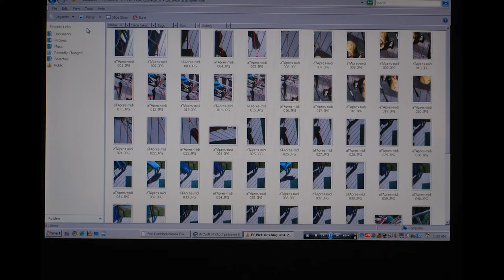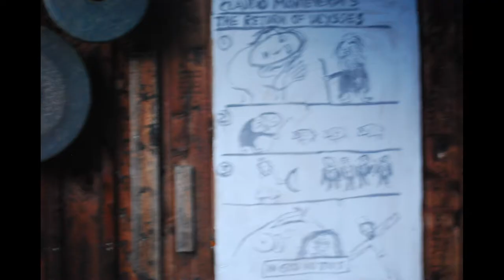Bread & Puppet Theatre - The Return of Ulysses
Cinefotographica : cinematic photography by jerome of Return of Ulysses as played @ Dirt-Floor Cathedral, late Summer of 2009 ( ? ) Work-in-Progress needs audio.  In particular, this document shows details of Peter Schumann's anti-dance choreography.